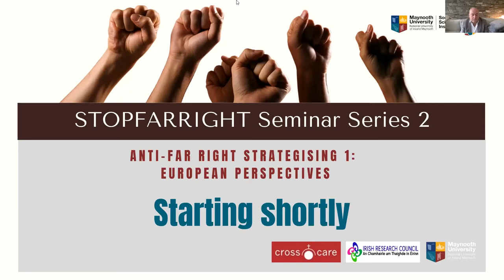STOPFARRIGHT Seminar Series Seminar 2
STOPFARRIGHT is an Irish Research Council funded project, led by Barry Cannon of the Department of Sociology at Maynooth University, in association with Crosscare. The project aims to promote discussion and debate between academics and civil society groups on how best to counter-strategise against the growth of the far right in Ireland. As part of its activities, STOPFARRIGHT is holding a series of online seminars with leading Irish and International academics and civil society members working on the theme of resisting the Far Right. We are delighted to announce the second of five seminars gathering insights from some leading European analysts of the far right and  anti-far right strategizing.

Seminar Participants:

Anna Krasteva, is founder and director of CERMES, (Centre for European Refugees, Migration and Ethnic Studies), Bulgaria, professor at the Department of Political Science at the New Bulgarian University and doctor honoris causa of University Lille 3, France, She has published extensively on migration and refugee policies and politics; far-right populism; and citizenship and civic mobilisations on- and off-line.  She is co-editor, with Birte Siim and Aino Saarinen, of Citizens’ activism and solidarity movements.Contending with populism (Palgrave, 2019) examining civil society reactions to the far right in Europe.

Aurelien Mondón is a senior lecturer at the University of Bath, in the UK. His research interests are the mainstreaming of far-right discourse, racism and Islamophobia in elite discourse and, right-wing populism and the people as a ‘threat’ to democracy, among others. He is the author or many articles on these themes, including his latest book, co-authored with Aaron Winter Reactionary Democracy: How Racism and the Populist Far Right Became Mainstream (Verso, 2020).

Simone Rafael is a journalist and editor-in-chief of – a network for a digital civil society in Germany. She also heads the Digital project area for the Amadeu Antonio Foundation, founded in 1998 The Foundation is one of Germany's foremost, independent non-governmental organizations working to strengthen democratic civic society and eliminate neo-Nazism, right-wing extremism, anti-Semitism, racism and other forms of bigotry and hate in Germany.

Aaron Winter i s Associate Professor of Criminology at University of East London. His research is on the far right with a focus on racism, mainstreaming and violence. He is co-editor of Researching the Far Right: Theory, Method and Practice (Routledge 2020) and co-author, with Aurelien Mondon, of Reactionary Democracy: How Racism and the Populist Far Right Became Mainstream (Verso 2020). He is also a co-editor of Identities: Global Studies in Culture and Power and the MUP series Racism, Resistance and Social Change.

Moderator: Prof. John O’Brennan, Maynooth University.

John is a senior lecturer at Maynooth’s Sociology Department, holds the Jean Monnet Chair in European Integration and is the director of the Maynooth Centre for European and Eurasian Studies. His work focuses on European Union institutions and politics, and, specifically on the process and politics of the EU's Enlargement policy.